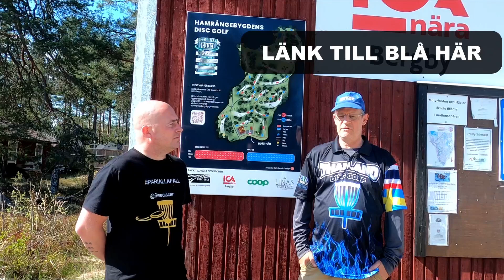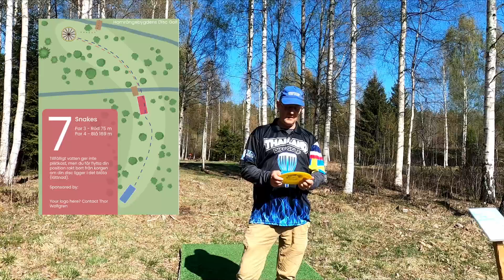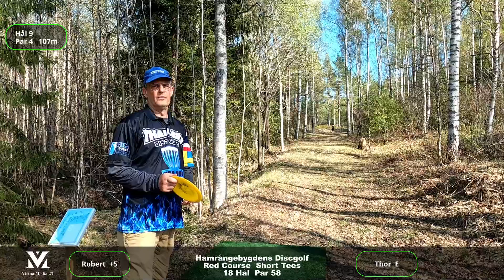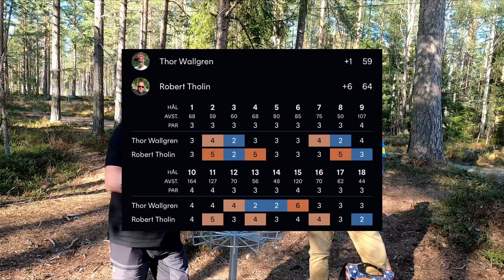Hamrångebygden RÖD, 18 korta utkast, course review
Den här videon gjordes av Robert Tholin på uppdrag av Hamrångebygdens Discgolf, bekostat av Gävle kommuns Ytterområdessatsning, via Hamrångegruppen.